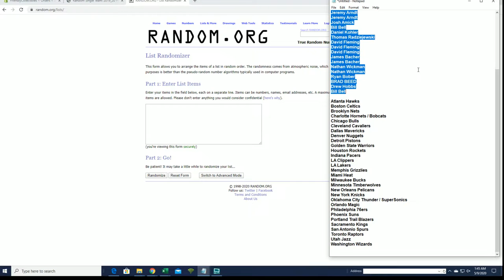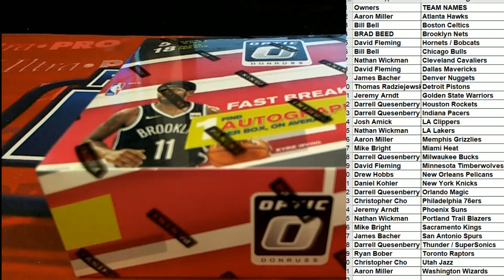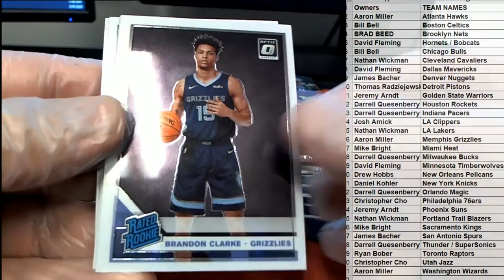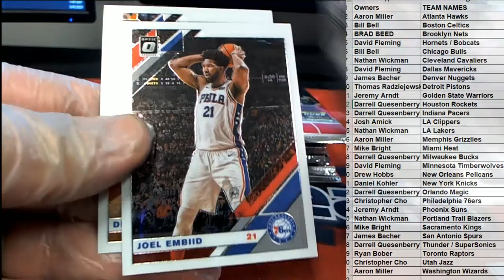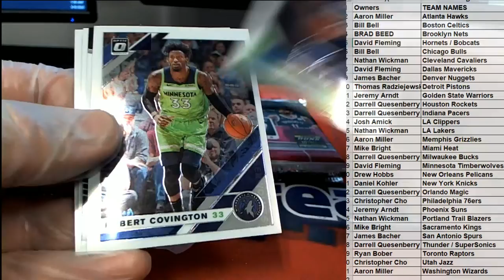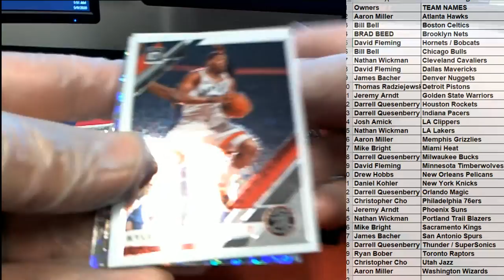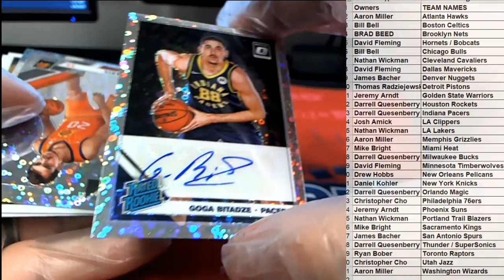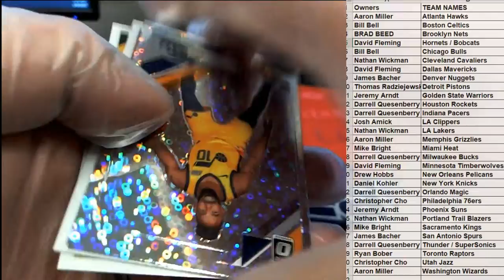2019 20 Panini Donruss Optic Basketball Fast Break Box ID 1920FASTBASK302